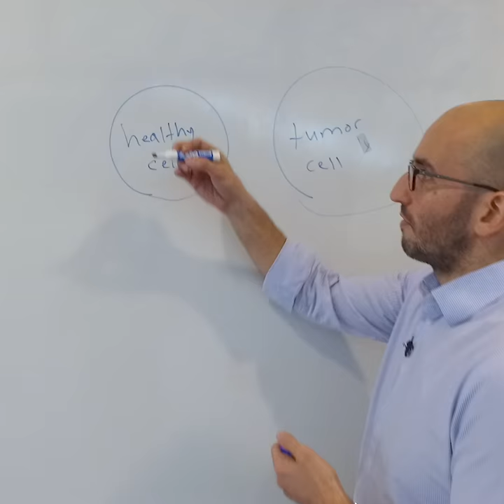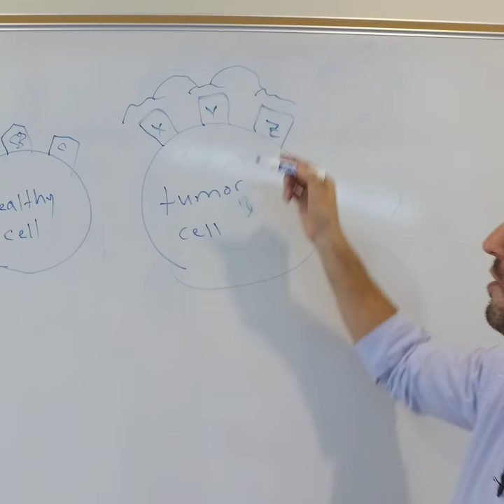Moffitt Cancer Center: Dr. Luca explains Israeli Scientists Claim of Cancer Cure